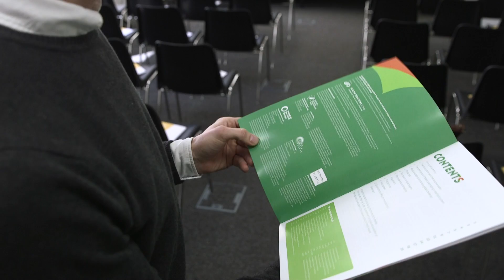Safe and circular: Making food contact material work for consumers and the environment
Packaging is essential to preserve the safety and quality of food for consumers all across Europe. Food Contact Materials (FCMs) help maintain food and drinks’ standards and safeguard public health.

But packaging is also an essential component of the Circular Economy, with materials having to meet specific recycling targets. More and more effort is therefore being put at European level to use recycled material for new packaging. For example, the EU Plastics Strategy highlights the need to boost demand for recycled plastics, including in food-contact applications. This could however have an impact on the quality and safety of FCMs, since the traceability of certain waste streams is fragmented.

Several directives at EU level have an impact on FCMs and their environmental footprint, from deposit schemes to the eco-modulation of fees. But how can a balance be struck between the protection of the environment and consumers? Is there necessarily a trade-off between the two objectives?

EURACTIV organised this workshop to discuss the future of FCMs and how to ensure high standards for consumers and the environment. Questions included:
- Should the Food Contact Material legislation be revised?
- Should factors such as the “quality” and “duration” of FCMs and food products be considered when regulating FCMs?
- Are the proper risk assessment methods in place to ensure that increasing the recycled content of packaging will also guarantee safety and quality?
- How can waste collection and recycling systems be improved to ensure more traceability for FCMs? What role for traceability and labelling?
- What role for innovation in finding new environmentally friendly solutions that can also protect consumers?